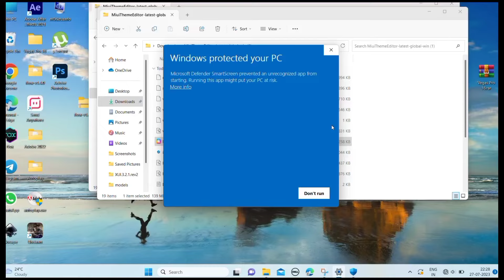Microsoft defender smartscreen prevented an unrecognised app from starting